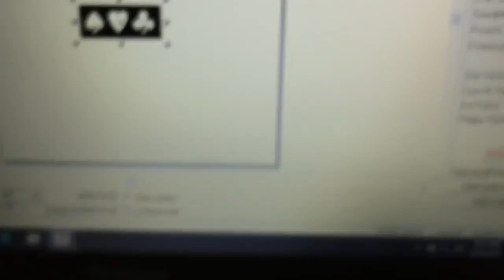Topcnc Enclosed marking machine Marking brass with relief-Jack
Wechat:jacktoplaser